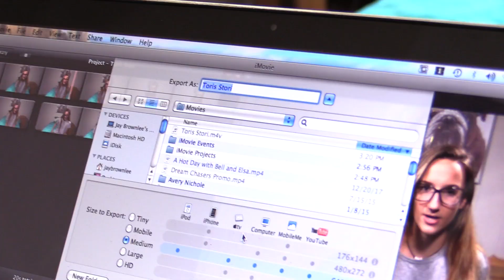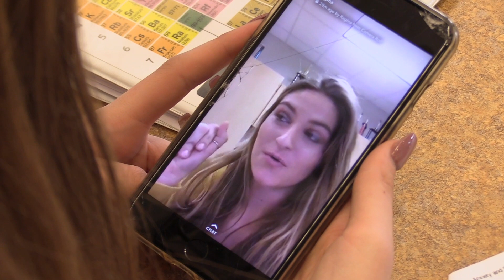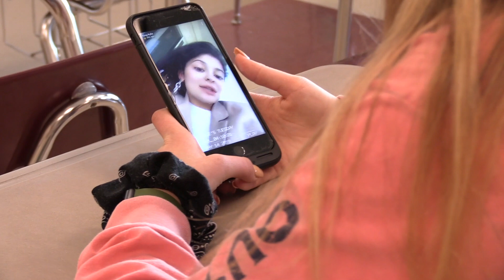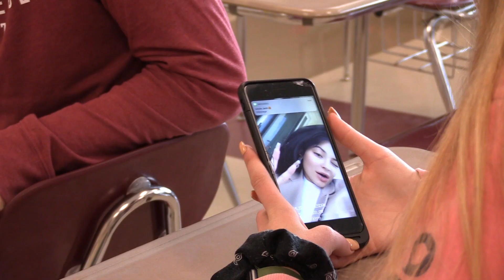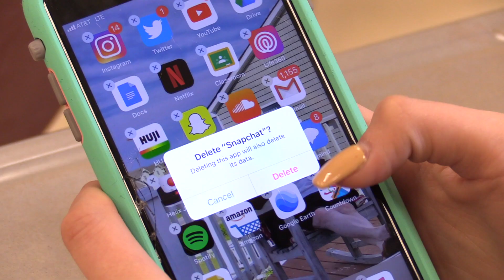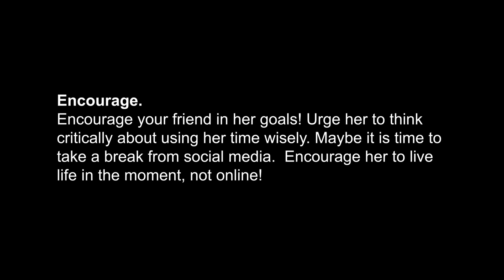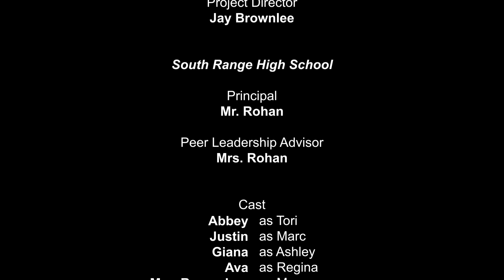Social Media - All in the Moment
Tori’s obsession with being a YouTube influencer causes her anxiety when her friends aren’t responding as she expects. A friend shares a similar struggle.  Can his suggestion to live in the moment help Tori’s anxiety to subside?

Created by OK, Inc. with students from South Range High School.